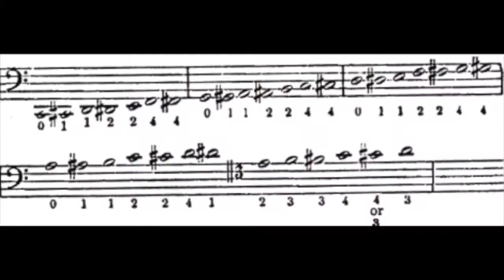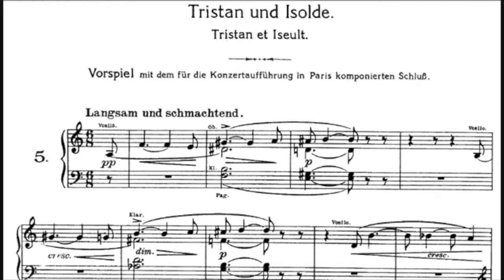Music to Climb By: Rising Chromaticism in Max Steiner's Score for King Kong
Presentation for The Max Steiner Symposium: Film Scoring in the Classic Hollywood Period, Brigham Young University, Nov. 1-2, 2019.